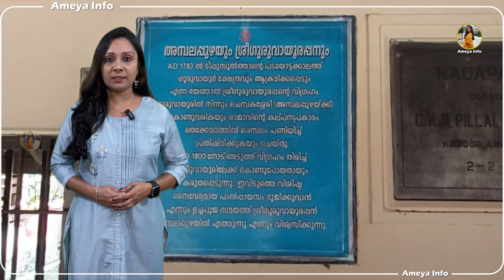Ambalapuzha Sree Krishna Swamy Temple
Ambalappuzha Sree Krishna Swamy Temple is an Indian Hindu temple dedicated to Krishna at Ambalappuzha in Alappuzha district of Kerala. The temple is believed to have been built during 15th century AD by the local ruler Chembakasserry Pooradam Thirunal-Devanarayanan Thampuran. It is one of the seven greatest temples in Travancore.It is considered one among the 108 Abhimana Kshethram of Vaishnavate tradition.

The idol at Ambalappuzha is likened to Parthasarthi form of Vishnu, holding a whip in his right hand and a conch in his left. During the raids of Tipu Sultan in 1789, the idol of Sri Krishna from the Guruvayoor Temple was brought to the Ambalappuzha Temple for safe keeping for three years.

Payasam, a sweet pudding made of rice and milk is served in the temple and is believed that the Lord Guruvayoorappan visits the temple daily to accept the offering.